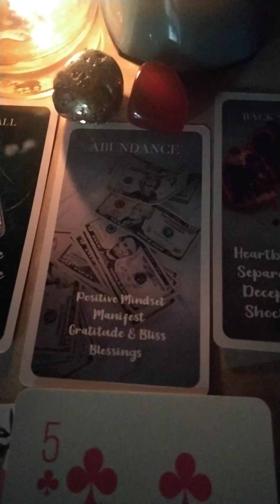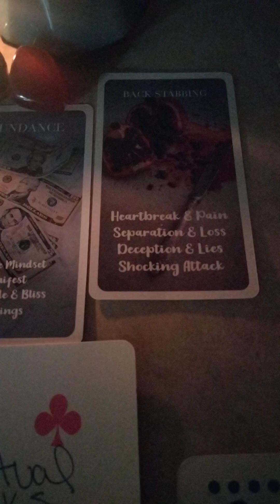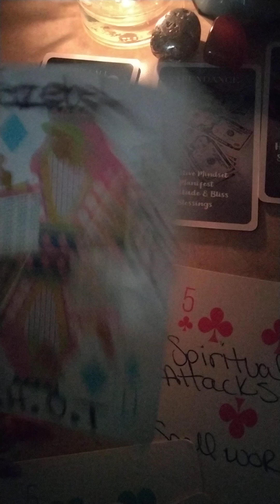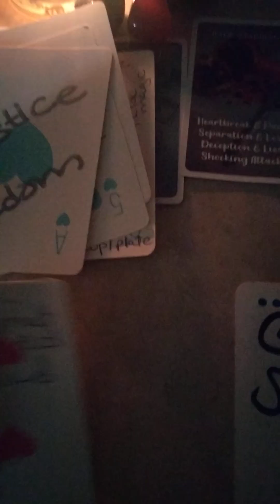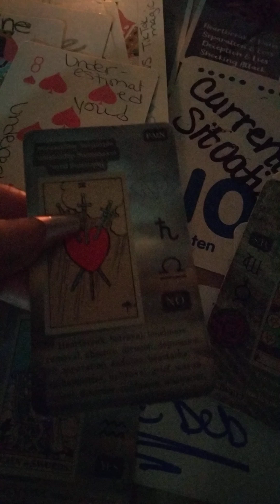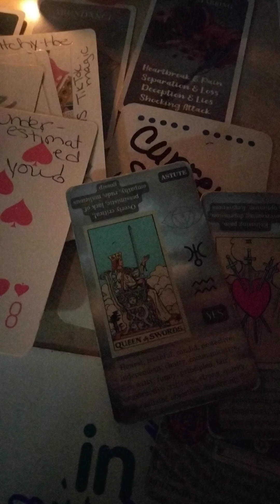Gemini ♊ Abundance. hoez mad 😡